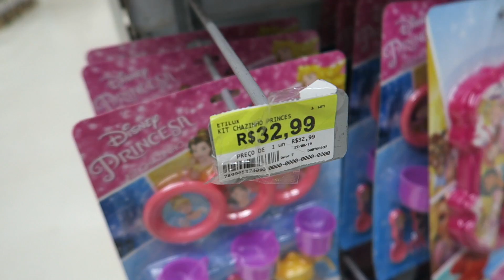TIVEMOS QUE COMPRAR UM SAPO PRA LARI! *viagem + comprinhas* | Priscila Simões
PERGUNTAS FREQUENTES
- Câmera de vídeos: Canon t5i
- Câmera de vlogs: Canon G7x